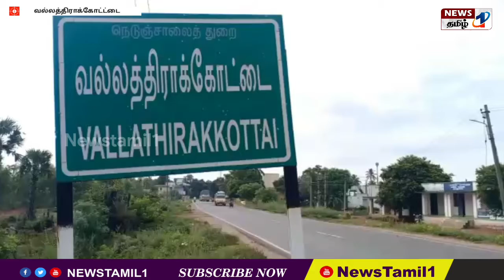வல்லத்திராகோட்டை ஊராட்சி மன்றத்திற்கு கிடைக்க வேண்டிய திட்டங்களை அதிகாரிகள் தடுப்பதாக குற்றச்சாட்டு